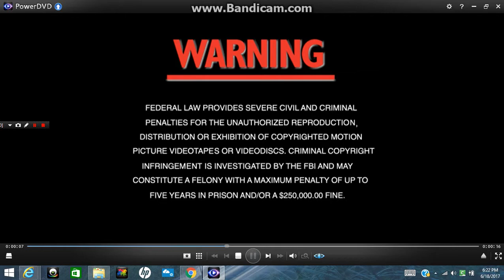Opening To The PeaceMaker 2000 DVD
ORDER
DVD Menu
FBI Warning Screen
DreamWorks Pictures  Logo
First Few Seconds Of The Movie